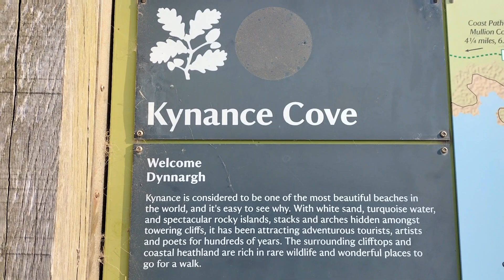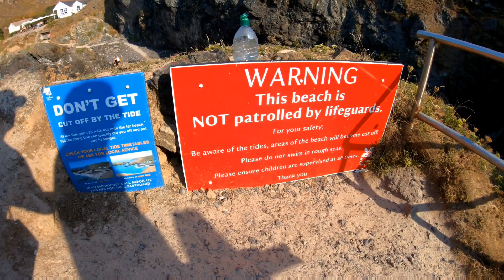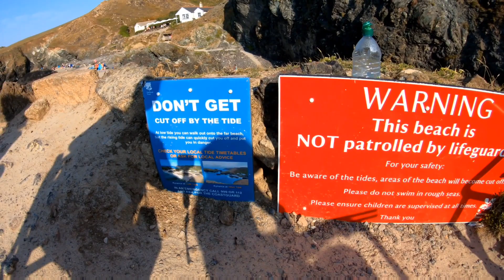The stunning Kynance Cove.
One of the most beautiful beaches in Cornwall.A stunning beach with a full of amazing scenery.